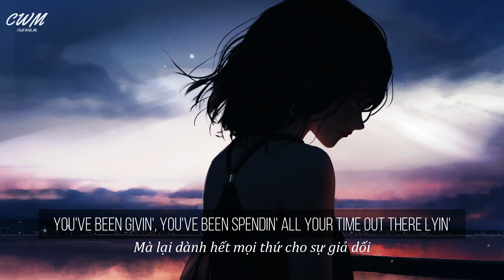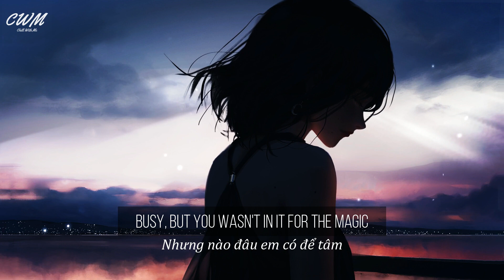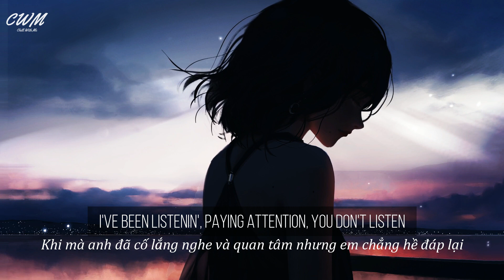[Vietsub+Lyrics] Shiloh Dynasty - Novocaine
Ủng hộ để mình có thể ra thêm nhiều video chất lượng hơn nhé :
LE DAI LONG
*CWM (Chill With Me) is just a channel for the purpose of promoting music and artwork, if you as an artist/label considers the video infringed, please don't make a scene, send me a private message on youtube, my email: , I'll take it down immediately